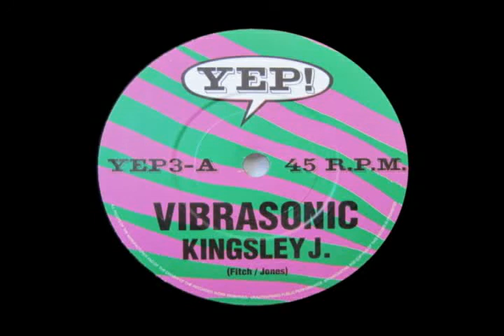Vibrasonic - Kingsley J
UK psych from 1994